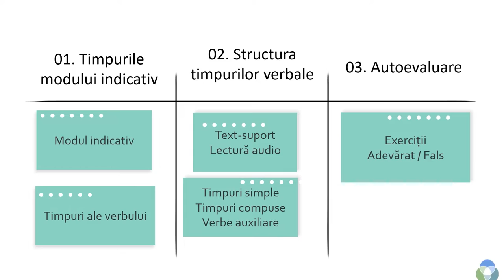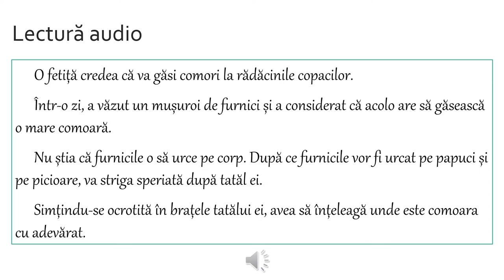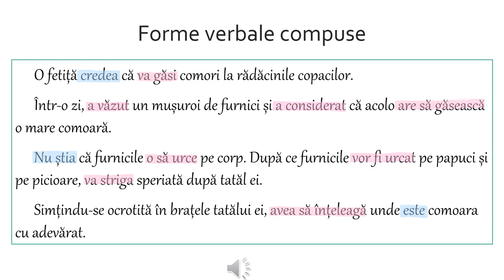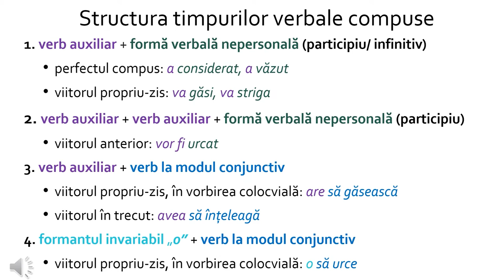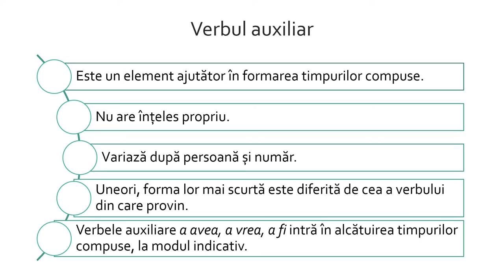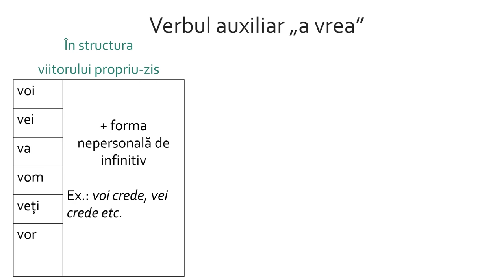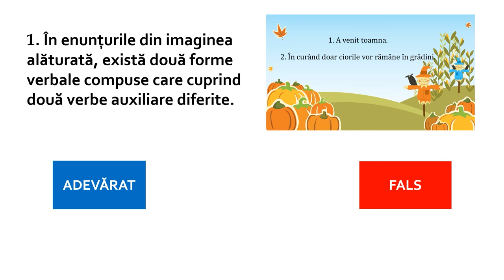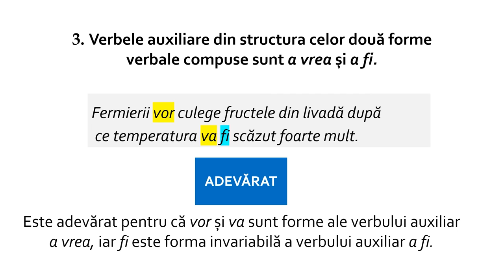Modul indicativ. Timpuri verbale compuse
Resursa educațională vizează domeniul „Elemente de construcție a comunicării”, cuprinzând exerciții de consolidare a timpurilor verbale la modul indicativ, cu accent pe structura timpurilor compuse.
Conținuturile abordate sunt: modul indicativ, timpuri verbale simple și compuse, verbe auxiliare a avea, a vrea, a fi.
Scenariul didactic este realizat în trei etape care vizează:
a. actualizarea cunoștințelor despre timpurile verbale ale modului indicativ;
b. recunoașterea timpurilor verbale compuse dintr-un text-suport și rolul verbelor auxiliare;
c. autoevaluare prin trei exerciții de tipul Adevărat / Fals.